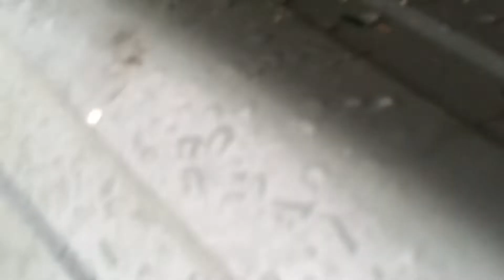Bagyong Odette Aftermath Part2